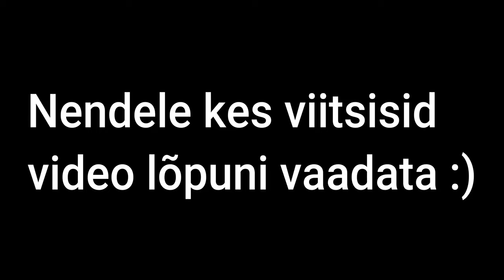Sangaste Tuuning Ja Hobimasinate Show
Sai käidud Eesti suurimal hobiautode üritusel,lisaks sai söödud head ja paremat ning jõudsime isegi ujuma :)